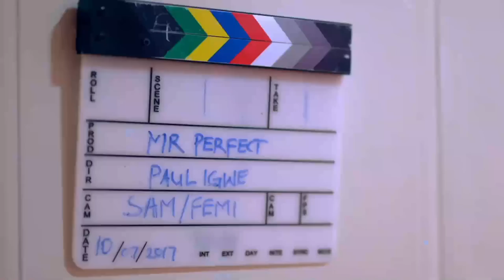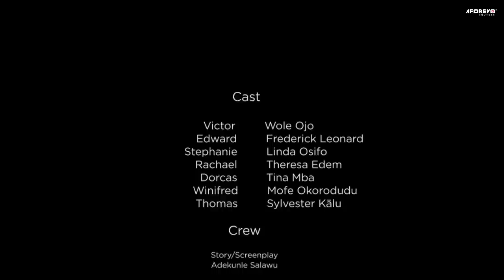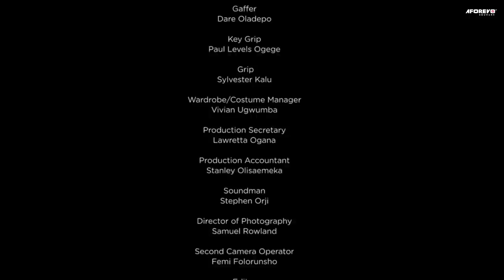KISS & TELL (Frederick Leonard & Linda Osifo) - Brand New 2023 Nigerian Movie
A young woman is going into her thirties, and under pressure to get married as soon as possible. She is however not interested in a handful of men at her disposal